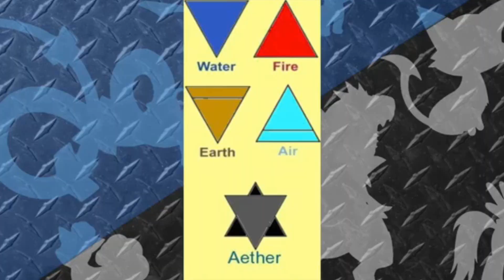Team Skull Are not the Bad guys! [Click to see the real video]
Let's talk about team skull...